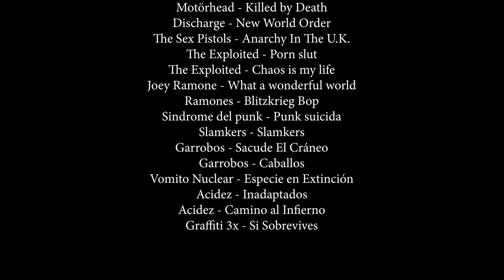"EL PUNK EN MI VIDA" FERNANDO JIMÉNEZ CHIQUILLO PUNK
Fernando Jiménez "chiquillo punk" nos platica como el punk a influenciado en su vida en todos los sentidos tanto para bien como para mal, una gran historia.
Musica: @Acidez @Garrobos @Graffiti 3x @Slamkers @Vomito nuclear